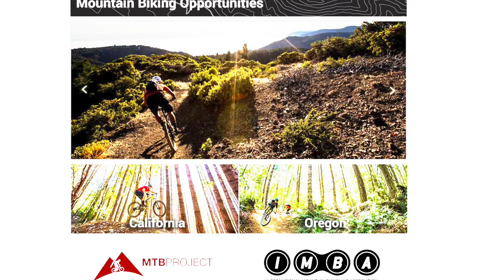This Week at Interior April 22, 2016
This week: the future of conservation, and the impact of parks on the national economy; millions of dollars in grants to protect waterfowl, and to fund conservation and recreation projects coast to coast; spending Earth Day in the Everglades; the next class of wildlife detector dogs is ready for duty; and a former president gets a new title: park ranger.